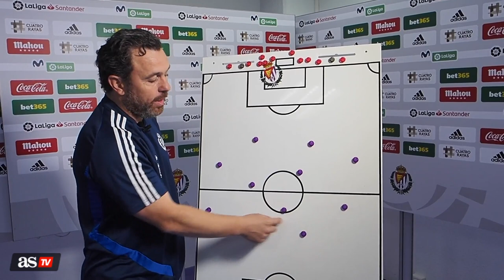Sergio González explica las funciones del doble pivote en el 4-4-2 | Futbología #8 | Diario AS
El entrenador del Valladolid habla en la octava entrega de Futbología de las funciones del doble pivote en su habitual 4-4-2.